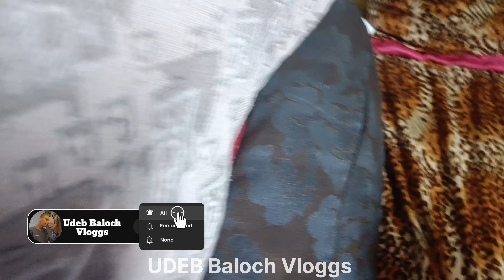Ramzan ki shopping 😍💗